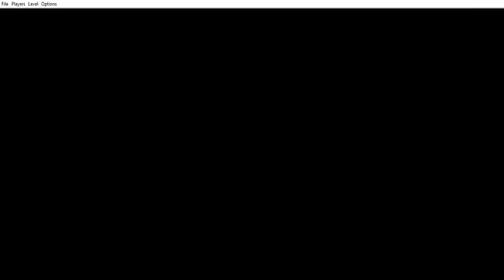PT Completes: Lemmings: Fun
I complete all of the fun levels and it took me almost an hour, but I have some alternative solutions on a few levels saving all of them on some extra ones too.

I am using Super Lemmini, as you see my bombers will explode as soon as I assign the bomber on them.